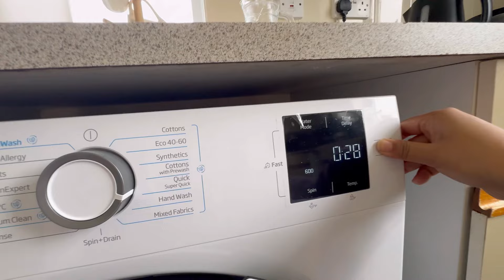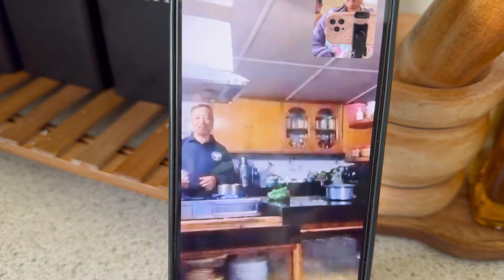Life in UK🇬🇧|| Day in my Life || Grocery Shopping || cleaning || cooking